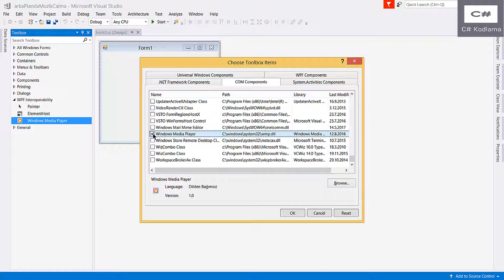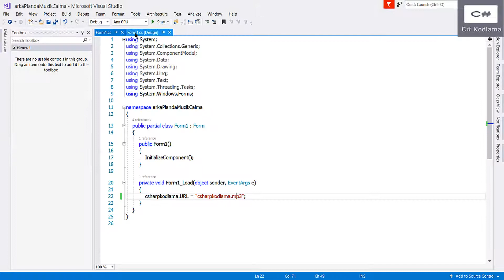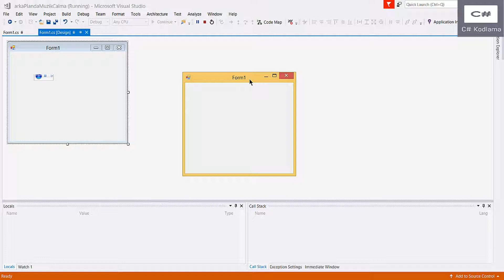C# ile Arka Planda Müzik Çalma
Bu eğitim videomuz da C# Arka planda müzik çalma' yı anlattım. Windows Media Player aracını toolbox' a ekleme işlemi de videomuzda bulunmaktadır. Yeni videolarımızda görüşmek dileğiyle.

C# arka planda müzik çalma işlemini windows media player kullanarak yaptık.

Merhaba C# Kodlama takipçileri ben Serdar EVLEKSİZ. C# ile ilgili eğitim videoları hazırlayarak C# hakkında bilgi sahibi olmak isteyen arkadaşlarımıza yardımcı olabilmek tek hedefim.